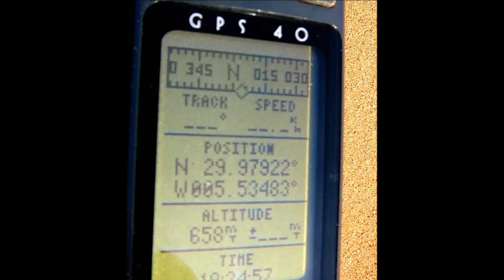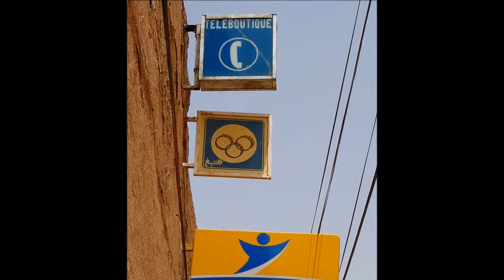DESERT DREAM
Les photos de Jean Luc FAIVRE mis en musique par Olivier ESPOSITO. Deux thèmes : OASIS / DESERT DREAM